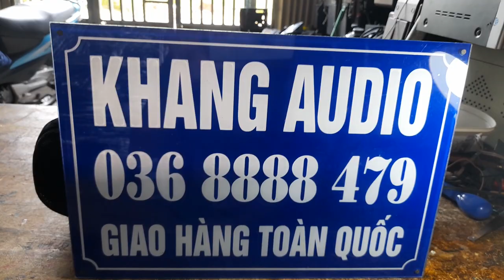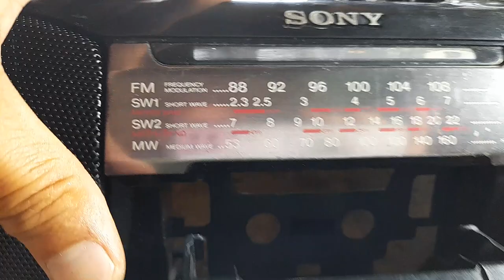SOI SONY CFS - B5S MKII GIÁ 450K